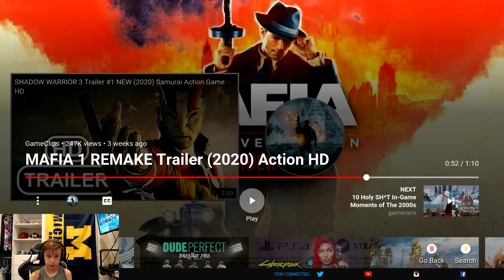Mafia 1 Remake Trailer Reaction